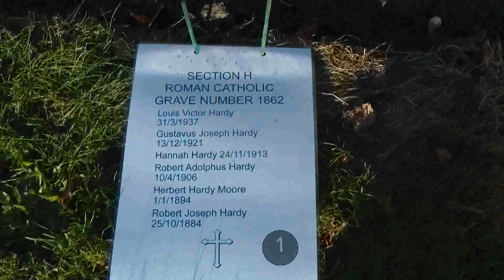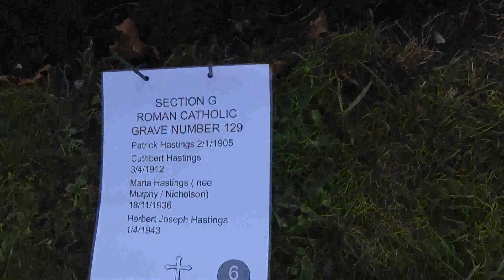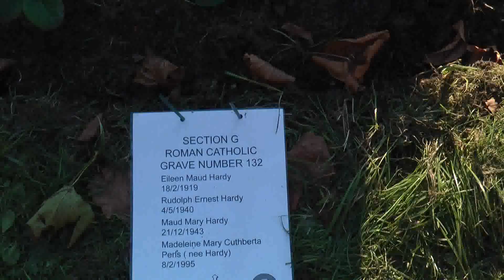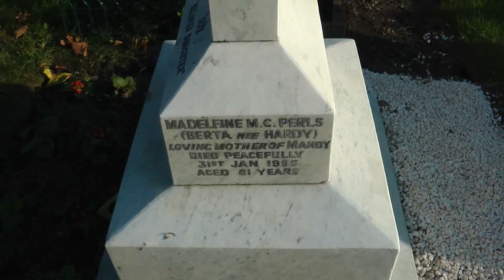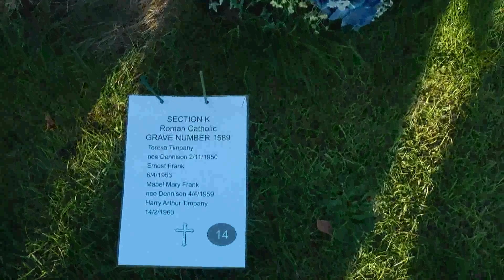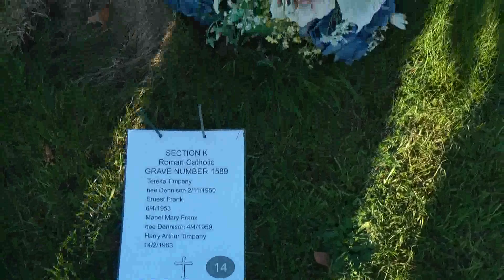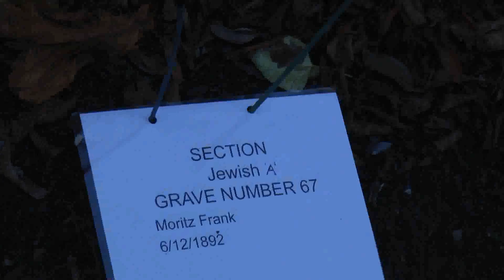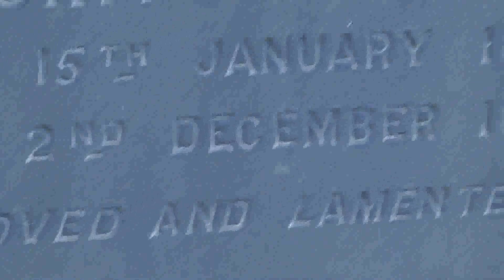HARDY FAMILY HISTORY DAY PART 4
Hardy Family History Day Manchester 22nd October 2011